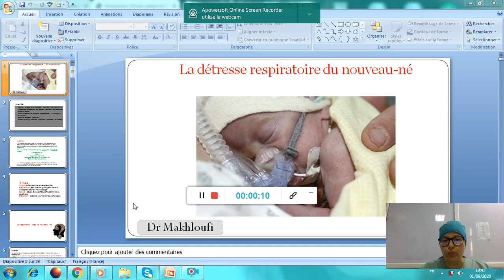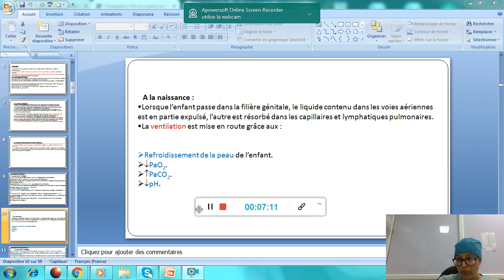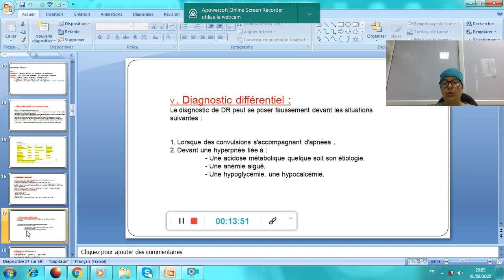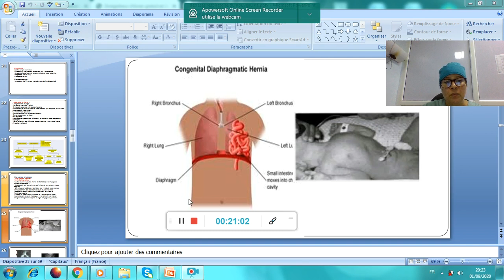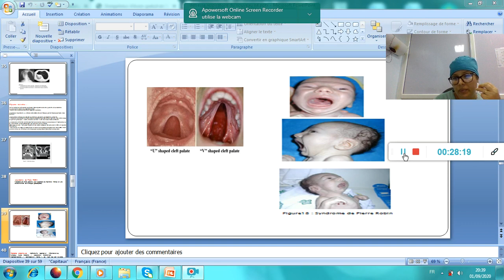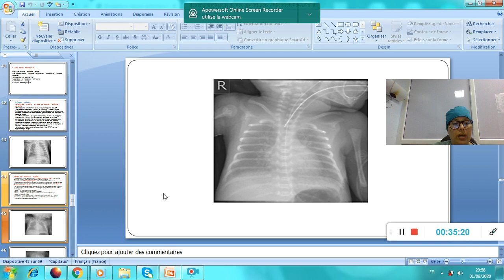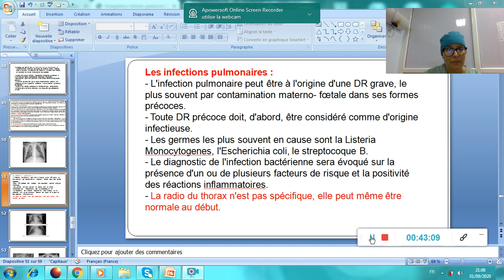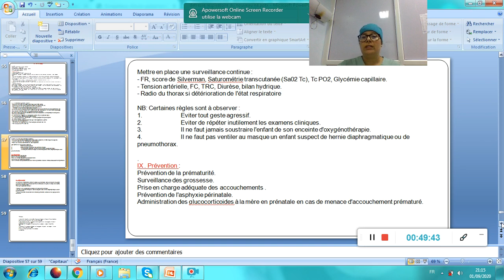la detresse réspiratoire du nouveau né